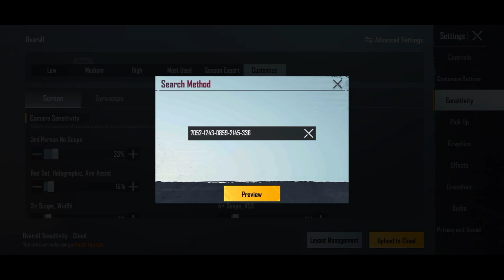DILUAR NALAR ! SENSITIVITAS PROPLAYER PMGC INI NO RECOIL BANGET | Sensitivitas PUBG Mobile Terbaik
Apakah sensi RC DEVINE ini akan menjadi sensitivitas terbaik ?

Pertanyaan yang sering ditanyakan :
Device :

My favorite map : Livik
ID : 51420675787